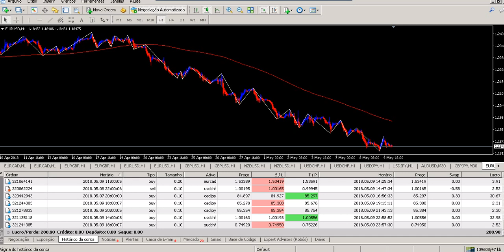O melhor Robô do mundo - Lucro $ 288,90